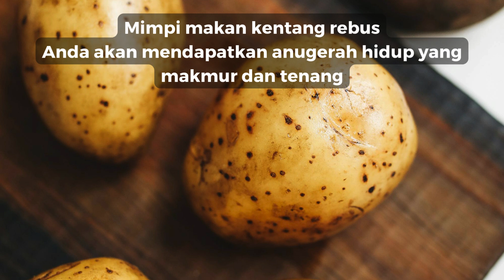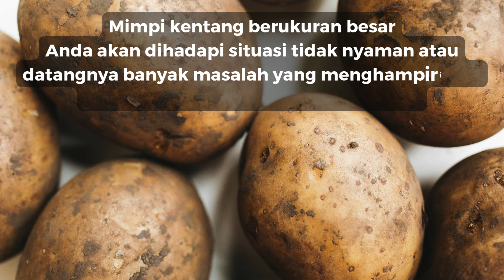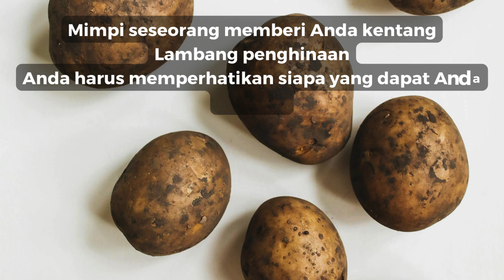Arti Mimpi Kentang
Arti Mimpi Kentang, Mimpi melihat kentang, Mimpi menanam kentang, Mimpi makan kentang rebus, Mimpi mengumpulkan kentang, Mimpi memanen kentang, Mimpi kentang berukuran besar, Mimpi tentang kentang goreng, Mimpi kentang busuk, Mimpi tentang kentang kotor dan Anda mencoba untuk membersihkannya, Mimpi kentang dalam tas, Mimpi seseorang memberi Anda kentang, Mimpi menanam kentang berukuran besar